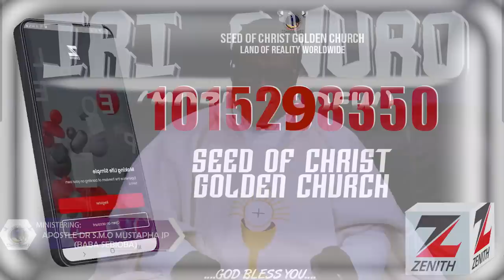IRI OWURO {MORNING DEW} DAY 3RD OF JUNE